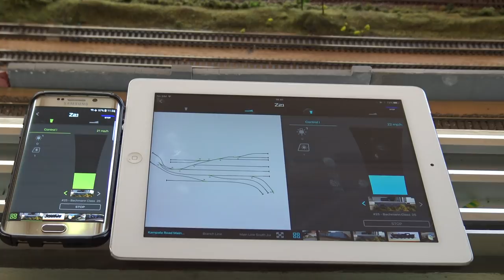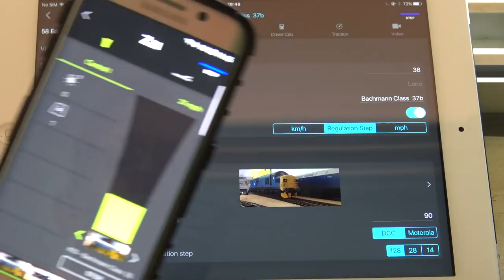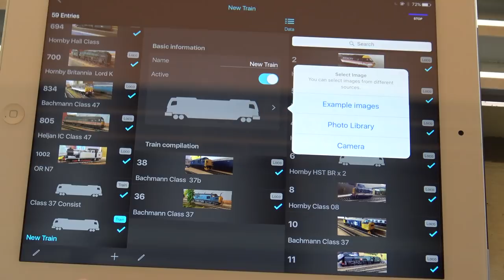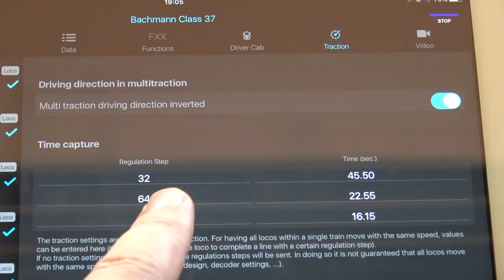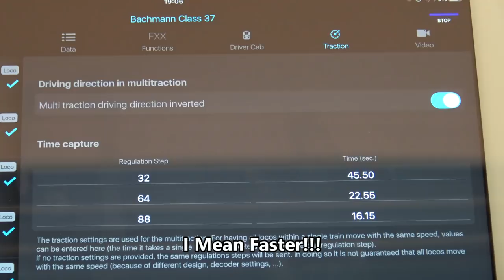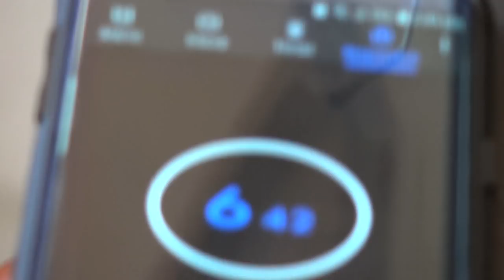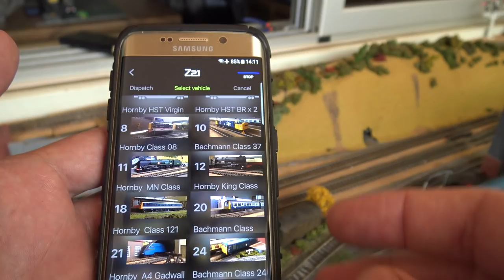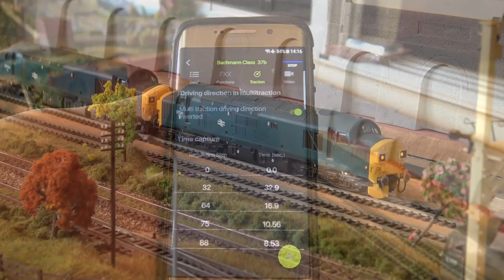Kampala Rd: Z21 How to Consist/Double Head: New App